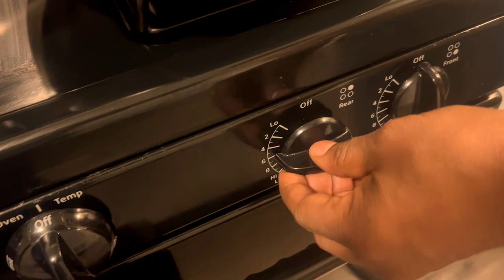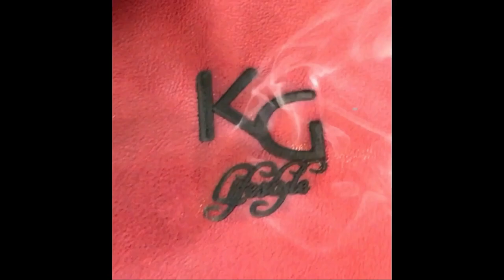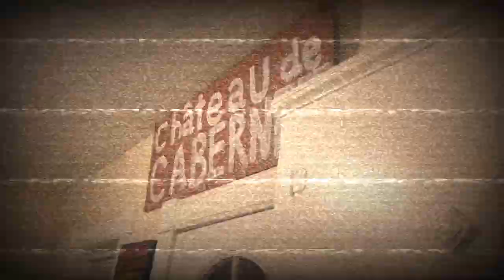"CAB CABERNET'S DINE OF THE DAY" - 'Wasaki Teriyaki Chicken & Broccoli'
On today's episode, Chef Cab takes us to Chinatown with a bit of fun and cultural insensitivity for one of America's favorite fast food cuisines, CHINESE FOOD. With a take out recipe that will take you out!
Bon Appetite.